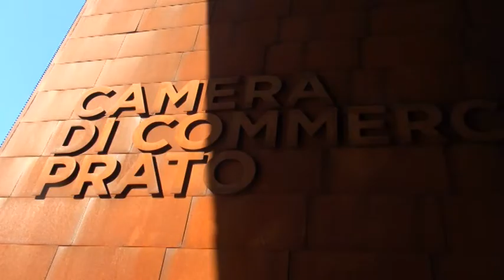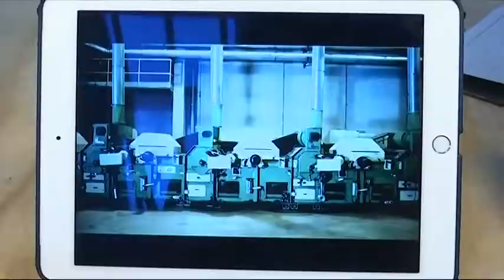Presentazione seminario formazione UNI ISO 45001 - 23 gennaio 2020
In questa puntata si parla del seminario formativo sulle "Novità e cambiamenti della nuova norma UNI EN ISO 45001:2018" previsto per il giorno 23/01/2020 e organizzato dalla CCIAA di Prato in collaborazione con NGT Consulting. Il seminario è finalizzato ad analizzare i requisiti della ISO 45001, le modalità per l'implementazione di un sistema di gestione per la salute e sicurezza oppure il passaggio alla nuova edizione della Norma.